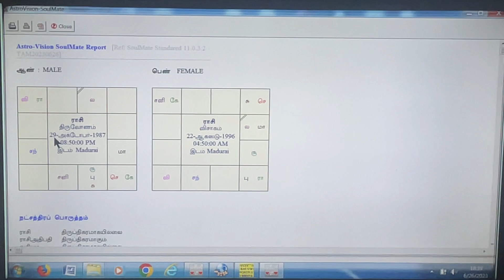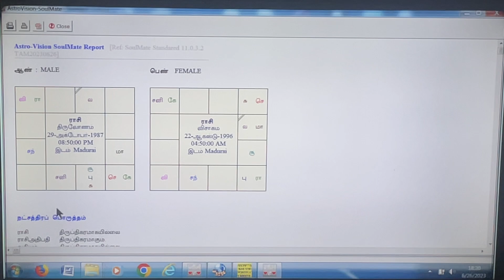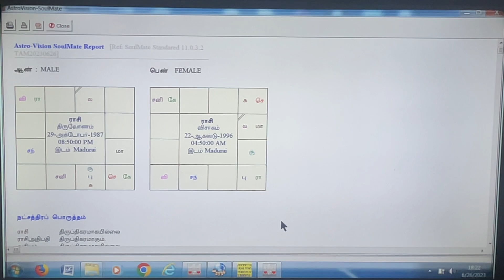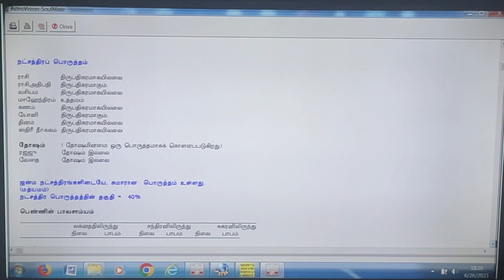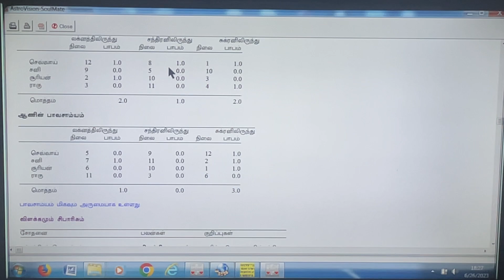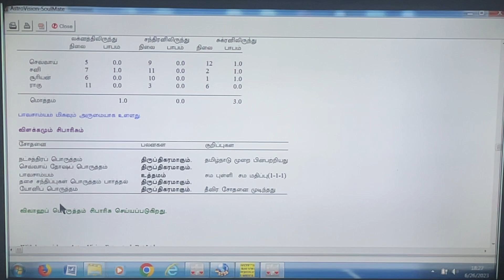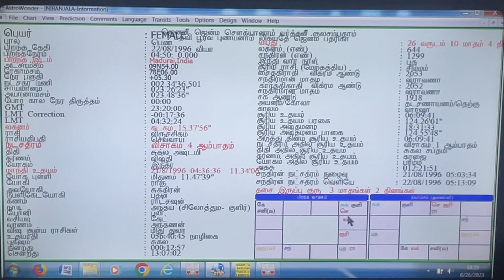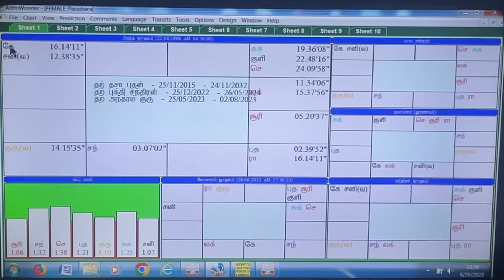7ம் அதிபதி இருவருக்கும் கெட்டு! பிரிவினை ஏன்? 7 th house lord spoil!seperat why? 9842208655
7ம் அதிபதி இருவருக்கும் கெட்டு! பிரிவினை ஏன்? 7 th house lord spoils and got seperated Why? 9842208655

திருப்பூர் -தமிழ்நாடு